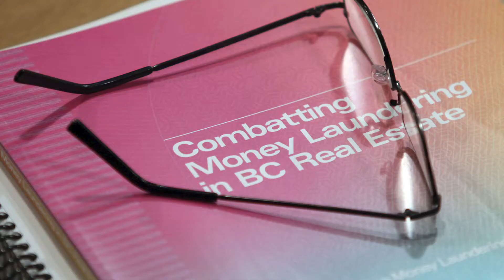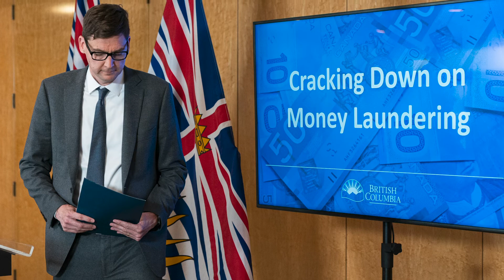Money laundering report faults BC Liberals and RCMP but finds no corruption evidence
A report into money laundering in British Columbia says lack of attention by the RCMP let the crime rise unchecked, allowing billions into the financial system, while provincial politicians knew suspicious cash was circulating in Vancouver-area casinos but didn’t do enough to stop it.